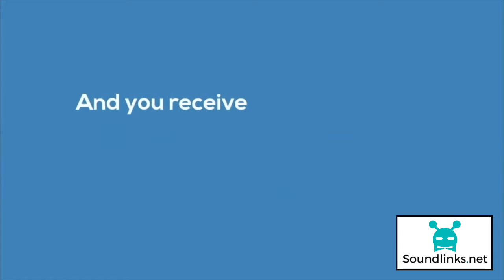How does Soundlinks work